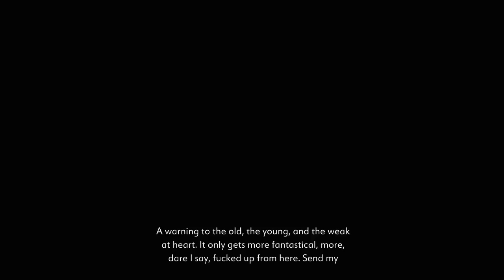Condemned 2: Bloodshot - Magic Theater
Hi Magic Man, bye Magic Man! Be sure to "like" this video if you enjoy it. It really helps! :)

~~~"Social" Links~~~